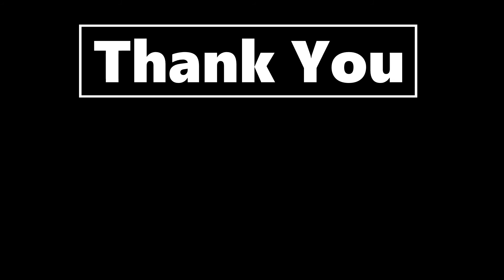Coven 4 Renewer Heimerdinger Carry | Teamfight Tactics | TFT Set 5 comps | 聯盟戰棋 | Patch 11.13b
This is part of my TFT comps / guides / game plays record of my journey playing TFT Set 5